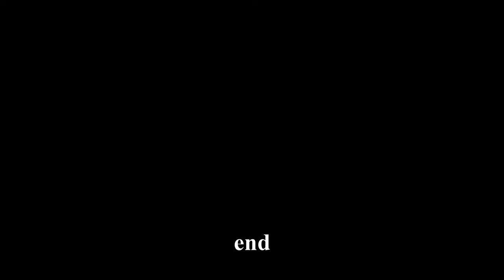Mayweather McGregor fight over Blood Debts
Apparently there was this boxing duel today. The Internet went caca over coocoo puffs about it all. I'm not much of a box, as you say, ing supporter, but this seemed a good opportunity to add one of my favourite cinematic themetunes.

This video is purely for satirical purposes.
I am not attempting to make any money from it.